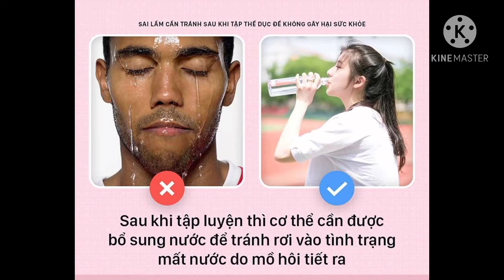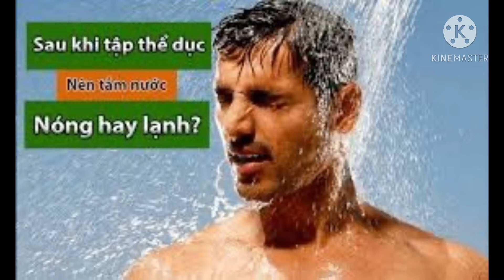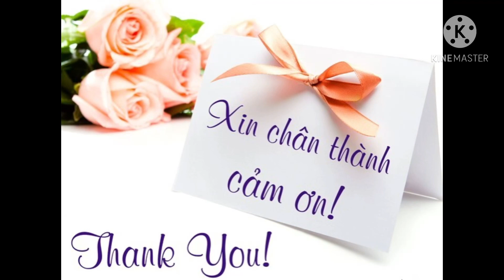Tập đúng cách mới khỏe/ Hoạt động thể chất và dinh dưỡng lành mạnh/Thanh đồng Vlog